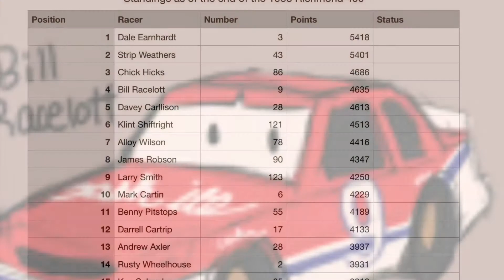1988 Piston Cup Season Races 26-35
Discord Server: (History of the Piston Cup)

Music
The Piston Cup (From “Cars”/Score)
Pre Race Pageantry (From “Cars”/Score)
Artist (for all) Randy Newman

On the Top 20 screen, WJ Lights and Haul Inngas should be in the opposite positions